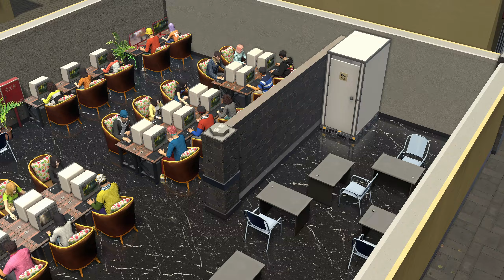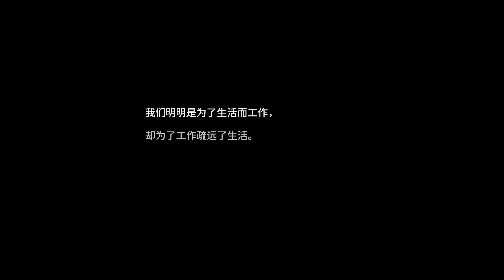Internet Cafe Evolution | Extensive Business Internet Cafe Simulator (No Commentary Demo Gameplay)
This is a business simulation + construction game. It tells the evolution history of Internet cafes that began in the 1990s, and also carries the youth of nearly two generations over the past thirty years.  Walkthrough of the demo of Internet Cafe Evolution | Only pure, blind and uncut Gameplay of the first 50 minutes of gameplay in story mode and a look into the challenge mode (sandbox is not supported for the demo so far) playthrough!

Game: Internet Cafe Evolution
Developer/Publisher: Tiny Flame Games
Genre: Life-Sim, Strategy Management
Sub-Genre: Sandbox, Base Building, Economy, Ressource Management
Release-Date: Q1 2024

Description from the Steampage: "-Build Your Internet Cafe-
Set up your own internet cafe and allocate all the slots, smoking areas, non smoking areas, and private spaces through partitions in a reasonable manner. Partition walls can effectively block the impact between customers, but they also block the benefits brought by green plants. Layout different ancillary facilities to meet the different needs of customers.
-Reasonably Configuring Computers-
Choose the appropriate computer configuration for your internet cafe, consider compatibility, and explore achieving the highest performance at the lowest price to meet the requirements of mainstream games in the current era. Of course, you can also take the low-priced route, and everything is up to you to choose. Also, with the development of the times, don't forget the hardware updates.
-Develop Business Strategy-
Through business data and financial statements, you can develop your pricing strategy and open up internet cafe membership. You can also choose to collaborate with other game and computer hardware vendors to promote your internet cafe.
-Experience The Changes Of The Times-
At different times, you can see the popularity of different games. You need to change your computer configuration and business strategy for these changes. At the same time, you will also see internet cafe stories with unique characteristics of the times, receiving various target tasks. I hope these contents can evoke our common memories.
-Call Your Internet Cafe Admin-
The highly valued internet cafe admin will accompany you. You need to allocate their work reasonably, issue instructions in a timely manner, pay attention to their work status, and adjust their salary at the appropriate time. As you gradually get closer, unexpected storylines will occur.
Over time, you can change your business direction, such as a pure gaming hall. It has a completely different business logic from internet cafes.
You can also engage in live streaming business, even evolve into a pure live streaming company, discover and hire anchors, build live streaming rooms for them, and explore their expertise in live streaming.
You can also search for the best among the experts in the internet cafe. Match their abilities to run an esports team with the goal of achieving higher honors.
Of course, if you want to transform into a KTV or private cinema, it is not impossible. As long as you can adapt to the new business rules. Internet Cafe Evolution will continue to evolve, providing you with the possibility of building an entertainment business empire."

PC Gameplay of the indiegame Internet Cafe Evolution - English Playthrough by Abs Pure Gameplay Videos